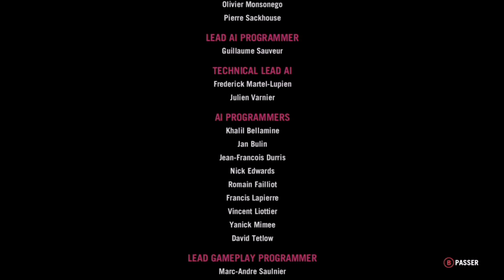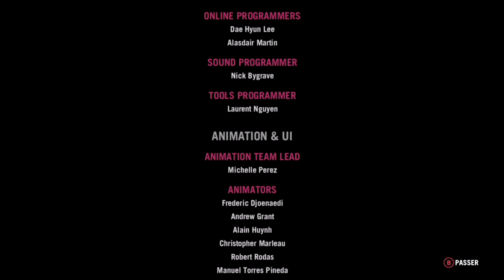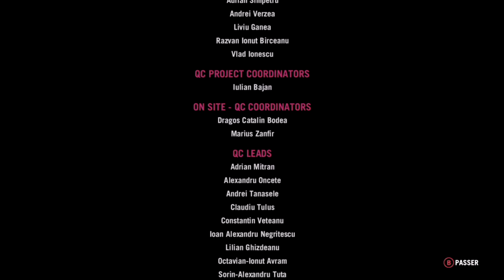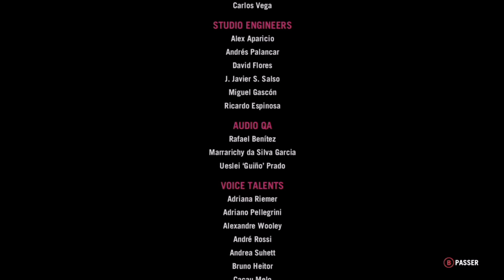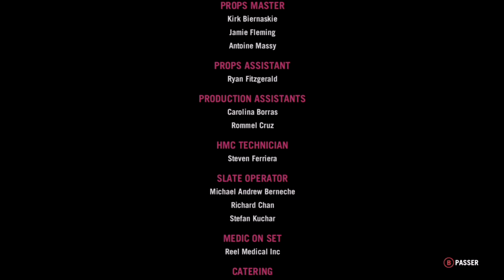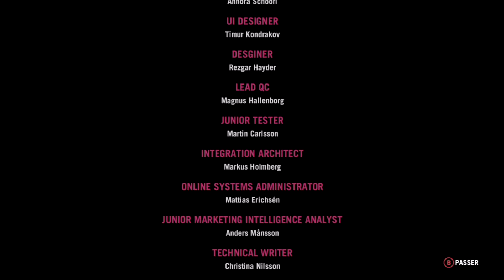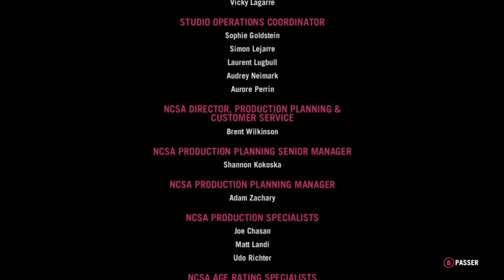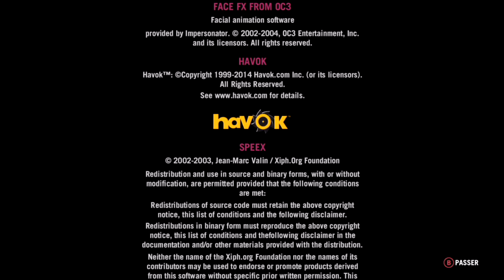[ XBOX ONE ] FARCRY 4 : Generique de fin + Epilogue